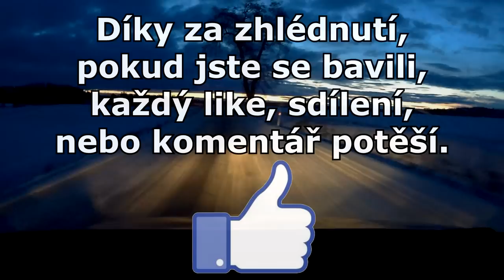Honič Tří Pístů #28 - Hořící popelnice, moje chyby, Velkomeziříčská Balírenská a zaběr od Fanouška